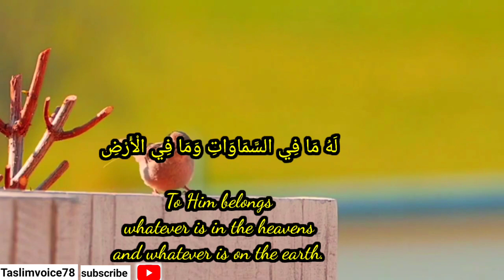ayatalkurs tilawat sharif 🌴 قرآن تلاوت 🎧🎶 ☺️qurantilawat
BISM IL-LAAHIR-RAH'MAN IR-RAH'EEM
In the Name of God, the All-Merciful, the Most Compassionate.
2:255
اللَّهُ لَا إِلَهَ إِلَّا هُوَ الْحَيُّ الْقَيُّومُ
ALLAAHO LAA ELAAHA ILLAA HOWA, AL-HAYYUL QAYYOOMO,
Allah—there is no god except Him—is the Living One,the All-sustainer.
لَا تَأْخُذُهُ سِنَةٌ وَلَا نَوْمٌ
LAA TAAKHOZOHU SENATUWN WALAA NAWMUN,
Neither drowsiness befalls Him nor sleep.
لَهُ مَا فِي السَّمَاوَاتِ وَمَا فِي الْأَرْضِ
LAHU MAA FIS SAMAAWAATE WA MAA FIL ARZE,
To Him belongs whatever is in the heavens and whatever is on the earth.
مَنْ ذَا الَّذِي يَشْفَعُ عِنْدَهُ إِلَّا بِإِذْنِهِ
MAN ZAL LAZE YASH-FA-O' I'NDAHU ILLAA BE-IZNEHI,
Who is it that may intercede with Him except with His permission?
يَعْلَمُ مَا بَيْنَ أَيْدِيهِمْ وَمَا خَلْفَهُمْ
YA'LAMO MAA BAYNA AYDEEHIM WA MAA KHALFAHUM,
He knows what is before them and what is behind them,
وَلَا يُحِيطُونَ بِشَيْءٍ مِنْ عِلْمِهِ إِلَّا بِمَا شَاءَ
WA LAA YOHEETOONA BE SHAYIM MIN I'LMEHI ILLAA BEMAA SHAAA-A,
and they do not comprehend anything of His knowledge except what He wishes.
وَسِعَ كُرْسِيُّهُ السَّمَاوَاتِ وَالْأَرْضَ
WASE-A' KURSIYYOHUS SAMAAWAATE WAL ARZA,
His seat embraces the heavens and the earth and He is not wearied by their preservation,
وَلَا يَئُودُهُ حِفْظُهُمَا
WA LAA YA-OODOHU HIFZOHOMAA,
and He is the All-exalted,
وَهُوَ الْعَلِيُّ الْعَظِيمُ
WA HOWAL A'LIYYUL A'ZEEMO.
the All-supreme.
2:256
لَا إِكْرَاهَ فِي الدِّينِ
LAA IKRAAHA FID DEENE,
There is no compulsion in religion:
قَدْ تَبَيَّنَ الرُّشْدُ مِنَ الْغَيِّ
QAD TABAYYANAR RUSHDO MENAL GHAYYE,
rectitude has become distinct from error.
فَمَنْ يَكْفُرْ بِالطَّاغُوتِ وَيُؤْمِنْ بِاللَّهِ فَقَدِ اسْتَمْسَكَ بِالْعُرْوَةِ الْوُثْقَى
FAMAYN YAKFUR BIT-TAAGHOOTE WA YOO-MIM BILLAAHE FAQADIS TAMSAKA BIL-U'RWATIL WUSQAA,
So one who disavows fake deities and has faith in Allah has held fast to the firmest handle
لَا انْفِصَامَ لَهَا
LANFESAAMA LAHAA,
for which there is no breaking;
وَاللَّهُ سَمِيعٌ عَلِيمٌ
WALLAAHO SAMEE-U'N A'LEEMUN.
and Allah is all-hearing, all-knowing.
2:257
اللَّهُ وَلِيُّ الَّذِينَ آمَنُوا
ALLAAHO WALIYYUL LAZEENA AAMANOO,
Allah is the wali of the faithful:
يُخْرِجُهُمْ مِنَ الظُّلُمَاتِ إِلَى النُّورِ
YUKHREJOHUM MENAZ ZOLOMAATE ELAN NOORE,
He brings them out of darkness into light.
وَالَّذِينَ كَفَرُوا أَوْلِيَاؤُهُمُ الطَّاغُوتُ يُخْرِجُونَهُمْ مِنَ النُّورِ إِلَى الظُّلُمَاتِ
WALLAZEENA KAFAROO AWLEYAAA-O-HOMUT TAAGHOOTO YUKHREJOONAHUM MENAN NOORE ELAZ ZOLOMAATE,
As for the faithless, their awliya are the fake deities, who drive them out of light into darkness.
أُولَئِكَ أَصْحَابُ النَّارِ
OOLAA-EKA ASHAABUN NAARE,
They shall be the inmates of the Fire,
هُمْ فِيهَا خَالِدُونَ
HUM FEEHAA KHAALEDOON.
and they will remain in it [forever].